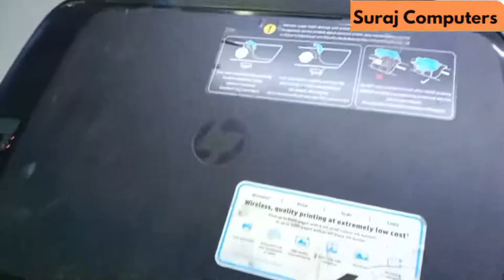Why does HP Ink Tank printer get E3 error? How do you fix E3 error on HP Inkjet printer?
If your HP printer gets the E3 error, this error comes due to various reasons, either the paper is jammed in it or its encoder strip is spoiled.  Suraj Computers should there be any such problem.  There are ways in which the paper is getting stuck in your printer.  If you are coming after doing paper pickup, then all kinds of things, hey wait, Suraj fixes the printer.